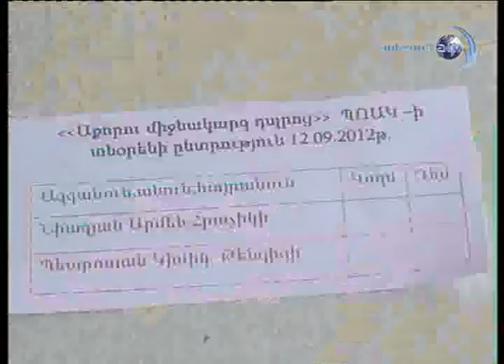Աքորու դպրոցի տնօրենի ընտրությունը չկայացավ